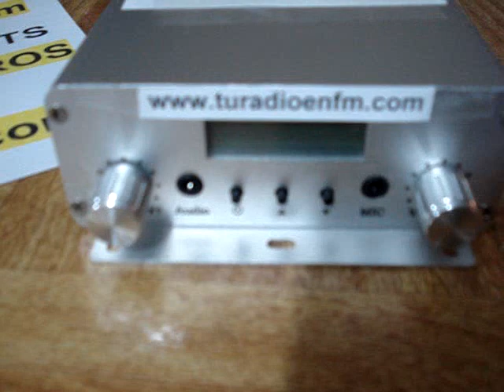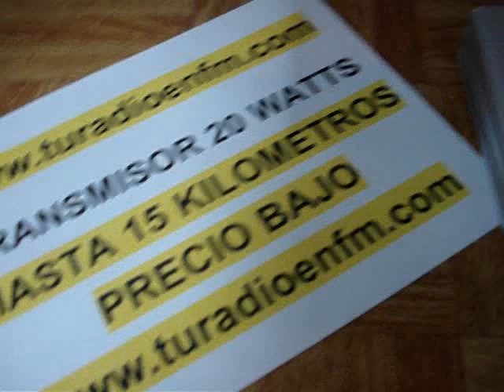TRANSMISOR DE RADIO FM ESTEREO PROFESIONAL 300 WATTS, 150 WATTAS, MEXICO D.F. HASTA 15 KM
CON ESTE TRANSMISOR PODRAS TENER TU PROPIA ESTACION DE RADIO COMUNITARIA, PARA HOTELES, CAMPAÑAS, ESCUELAS, PROYECTOS, PUBLICIDAD, PUEBLOS, FINCAS, CERROS, MONTAÑAS, ETC. SOLO CONECTA TU COMPUTADORA O IPOD, O MICROFONO, Y ESTARAS AL AIRE, ASI DE FACIL. TRANSMISOR 20 WATTAS TIENES ALCANCE DE HASTA 15 KILOMETROS (en campo abierto plano). $ 3,899